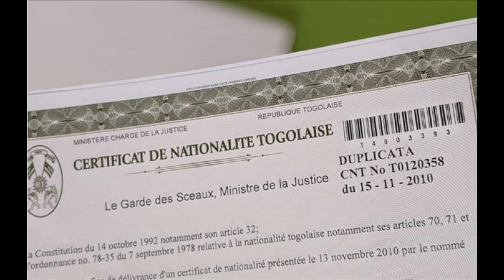TOGO:les conditions à remplir pour passer de l’ancien au nouveau format du certificat de nationalité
Les conditions à remplir pour passer de l’ancien au nouveau format du certificat de nationalité togolaise
Depuis le 19 janvier dernier, le Togo est devenu le 1er pays de l’UEMOA à dématérialiser la demande du duplicata du certificat de nationalité. Le ministère de la Justice encourage depuis cette date un peu plus les Togolais à se séparer de leur ancien format du certificat de nationalité au profit du nouveau qui sera de facto dans la base de données numérique du ministère de la Justice.

Pour passer de l’ancien format du certificat de nationalité au nouveau, il faut fournir aux services techniques de la Direction du Sceau «l’original de l’ancien format (ou une attestation de sa perte), une copie légalisée et nette du certificat de naissance, une photo d’identité du demandeur et le paiement de 5000 fcfa», informe K. Tchamdja-Kpatcha. «Il faut patienter ensuite 2 à 3 mois pour obtenir le nouveau format après le dépôt de dossiers, car il faut généralement 10 personnes pour traiter une seule demande de nationalité», précise encore Mme Tchamdja-Kpatcha.